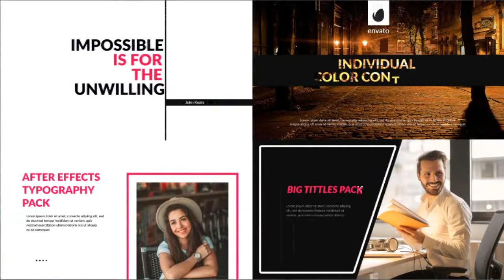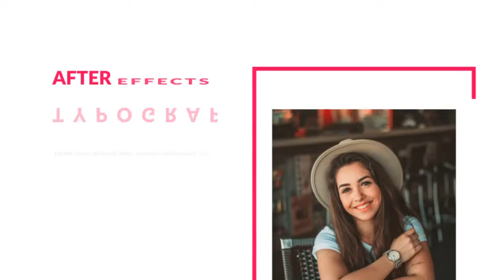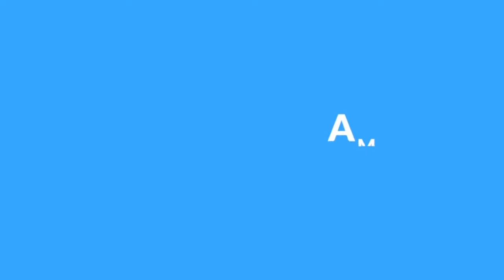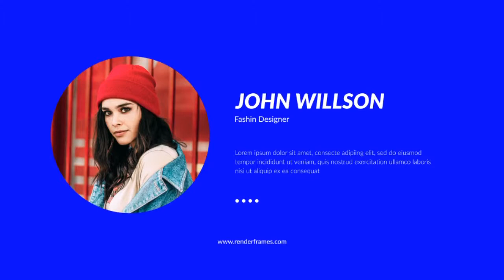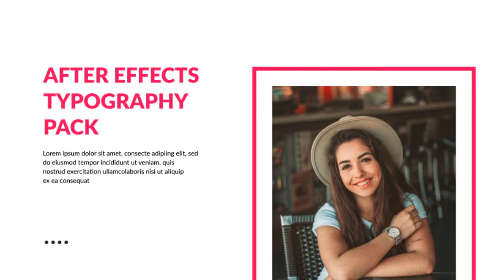Big Titles & Typography | Videohive Project Templates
Download Big Titles &amp; Typography

Full HD 1920&times;1080

Cs5.5 Project

26 Uniquely designed Big Titles

Music can download at here